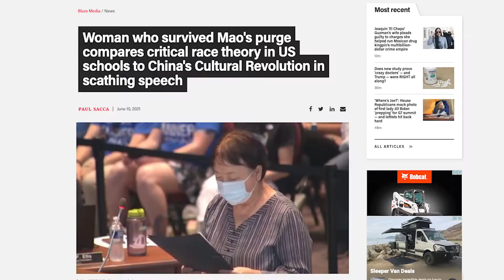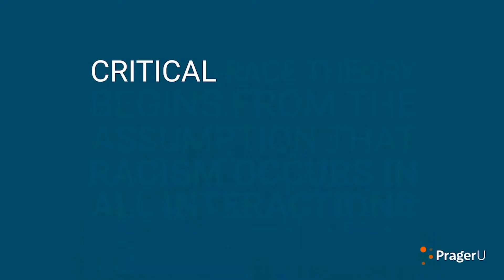Woman Who Survived Mao's Purge Compares Critical Race Theory To China's Cultural Revolution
In this episode of The Bald Brad Show,  Bald Brad discusses how a woman who survived Mao's purge compares critical race theory to China's cultural revolution and how what happened back then will repeat itself unless it is stopped. Woke leftists have been pushing critical race theory in public education, which has prompted many to compare CRT to cultural Marxism reminiscent of Mao Zedong's Cultural Revolution. One woman who actually survived the decade-long Chinese sociopolitical movement sees frightening similarities between critical race theory and Mao's violent purge. The Chinese-American immigrant skewered a Virginia school board this week for pushing critical race theory on children.

Don't forget to hit the "BELL" for notifications for the latest Bald Brad Episode EVERY MORNING @ 9AM ET.